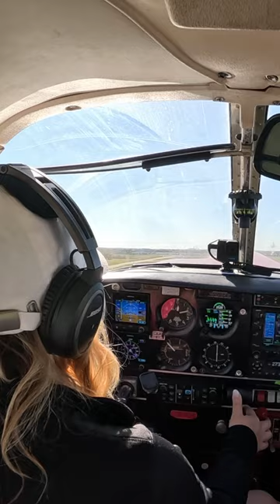Front Window View of My Takeoff!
Sit in the passenger seat for a great view of my takeoff. Check out the other views from the same flight here: